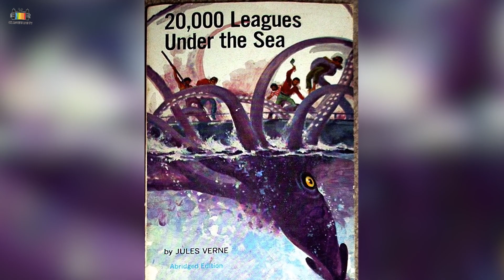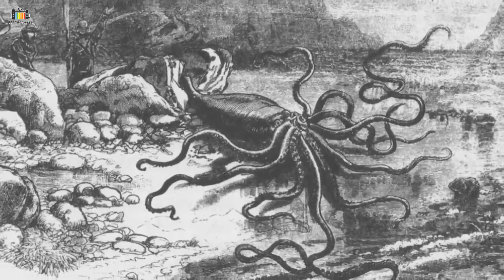| KRAKEN | What If The Kraken Was Real? | Explained In Urdu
"AIM
TO
ENTERTAIN

SLOGAN: Think Unique To Earn Name.

|| Time to Now About Monster ||
 What If The Kraken Was Real?
It's time to release the Kraken!
This is the legendary sea monster. It's massive, Terrifying and hungry. For centuries people have spun tales of sea monsters with giant tentacles that drag people to their doom. Is there any truth to the stories? Most Scary thing about the Kraken, if you can’t see it coming. Actually, It waits under your boat in the Dark water.
The squid does have one advantage. Its eyes are the largest of any animal. This sounds like a terrifying ordeal. But none of it is proof that giant squid are active predators. there is little evidence of a truly monstrous squid living in the ocean today.